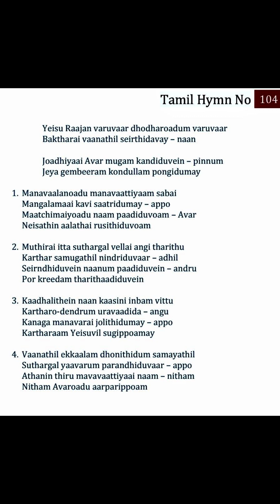TPM Tamil Song no- 104 Yeisu Raajan varuvaar dhodharoadum varuvaar Baktharai vaanathil seirthidavay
Tamil Hymn No 104

Yeisu Raajan varuvaar dhodharoadum varuvaar Baktharai vaanathil seirthidavay - naan

Joadhiyaai Avar mugam kandiduvein - pinnum Jeya gembeeram kondullam pongidumay

1. Manavaalanoadu manavaattiyaam sabai Mangalamaai kavi saatridumay - appo Maatchimaiyoadu naam paadiduvoam - Avar Neisathin aalathai rusithiduvoam

2. Muthirai itta suthargal vellai angi tharithu Karthar samugathil nindriduvaar - adhil Seirndhiduvein naanum paadiduvein - andru By kreedam tharithaadiduvein

3. Kaadhalithein naan kaasini inbam vittu Kartharo-dendrum uravaadida - angu Kanaga manavarai jolithidumay - appo Kartharaam Yeisuvil sugippoamay

4. Vaanathil ekkaalam dhonithidum samayathil Suthargal yaavarum parandhiduvaar - appo Athanin thiru mavavaattiyaai naam - nitham Nitham Avaroadu aarparippoam